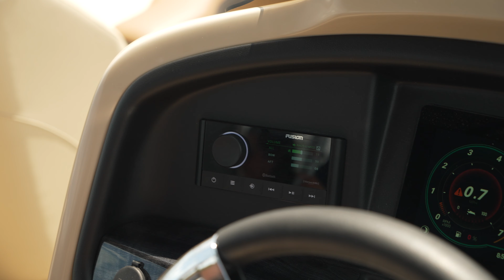2023 Aqua Tower Sport Pro | V-Series Pontoon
The V-Series - Aqua Tower Sport Pro: Your own personal waterpark - Launch yourself into the lake from the Aqua Tower’s built-in slide. Heads will be turning as they see you and your crew climbing on top of your double-decker pontoon boat and sliding into the water.

Quick Spec:
Overall Length:  26’6”
Beam:  102”
Maximum Horsepower:  250
Fuel Capacity:  219 L (58 US GAL)
Deck Length:  25’3”
Pontoon Length:  24’0”
Pontoon Diameter:  27”
Maximum Persons: 14
Maximum Capacity:  2825 lbs
Weight:  3300 lbs

Part of the Legend Boats advantage is our Preferred Equipment Package: a total value of $29,280 but You Pay: $0

In-Dash Smart 80 Medallion 7" Configurable Touchscreen
Hydraulic Assist Steering
Plush Soft-Step TeakWeave Flooring w/ Black Accents
Black Trim Package: Rails, Bimini Frame, Trim, Accents
Stainless Steel Ski Tow Bar
Interior Blue Ice LED Mood Lighting Package
Admiral's High Back Recliner
Performance Enhancing Lifting Strakes
LED Bluetooth/AM/FM/SiriusXM Stereo w/ USB/AUX + 4 Speakers
Oversized Stainless Steel Boarding Ladder
Custom Docking Light Module w/ Navigation Lights
Garmin Echomap 7” GPS w/ Canada LakeVü G3 Mapping
Blue Under-Deck LED Perimeter Lighting
Ultrafine Soft-Touch Furniture w/ Suspension System
Removable Tinted Windscreen
Integrated Flip-Up Changing Room
Tilt Steering
Dual Battery Selector : Value: $499
Driver’s Seat Slider : Value: $259
12 Volt Power Outlet : Value: $139

Note: No substitutions or exclusions are allowed for this package. All items listed above come standard in the Aqua Tower model without additional cost.